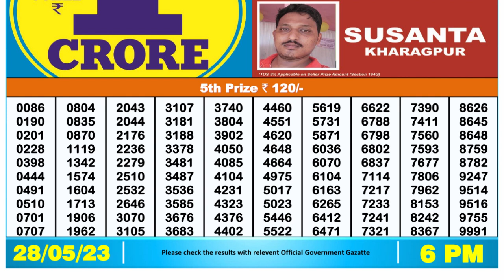Dear Lottery Sambad 6pm today 28.05.23 Nagaland State Lottery Result